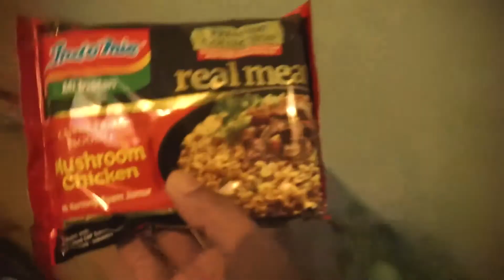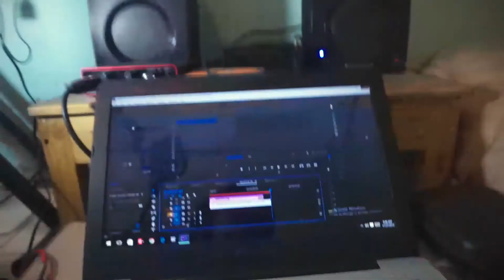27 : Gak pentingnya nge-daily vlog DRM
di hari ulang tahun mencoba beraksi membuat daily vlog, ini yang pertama dan mungkin terakhir, video ini menyadarkan kalau ternyata merasa gak penting banget gini-ginian , apa ini memang pergerakan kenarsisan? kenapa orang pada penasaran sama kegabutan orang lain